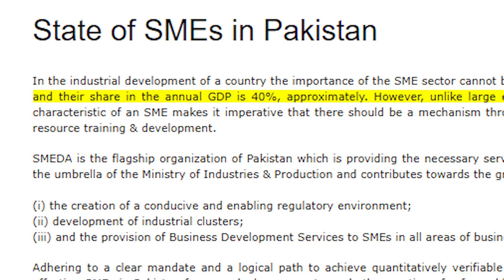Chutay Karobaar Ka Barra Asar | 5 MINUTE CLASS #22 | ADEEL ANJUM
22th Video of "5 Minute Class" Series.

In this video you will know what is the impact of SMEs in economical sector and how it can give more benefit than large enterprises.

In this upcoming "5 MINUTE CLASS" series, Mr Adeel Anjum with over 18 years of BUSINESS / PROFESSIONAL experience will present to you the solution of different Business problems...
This series will cover more than 100 different Questions, Like.
✅ How to handle change?
✅ How to tackle Business Fatigue?
✅ How to increase your customers?
✅ How to develop new Markets?
✅ How to use LEVERAGE to expand your. Business?
✅ How Analytics can solve business problems?
✅ How pasive income can be a support system?
✅ How to use sales funnel ( New Selling Tool)?
✅ How Businesses and people get paid well?
✅ How to get warm leads?
Etc...
There will be more than 100 videos in this series.